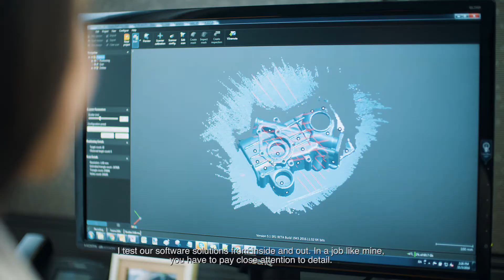A Career at Creaform – Product Quality Assurance Expert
We were curious to know what our employees had to say. Noémie, Product Quality Assurance Expert is at the heart of innovation. Watch this video to see the type of people that thrive at Creaform. Discover a career that is made to measure your technical skills, character and highest ambitions!